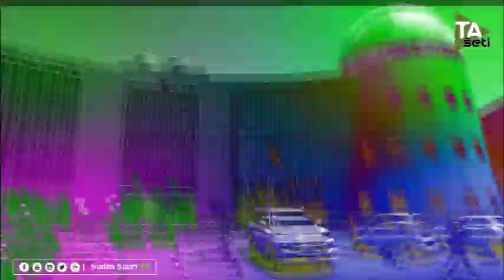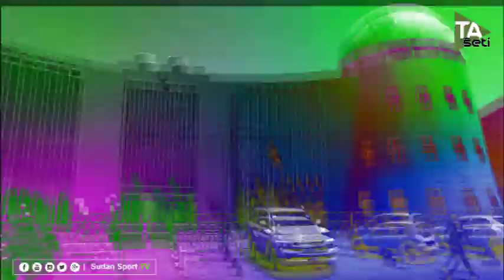لقاء خاص مع محمد حسن نقد